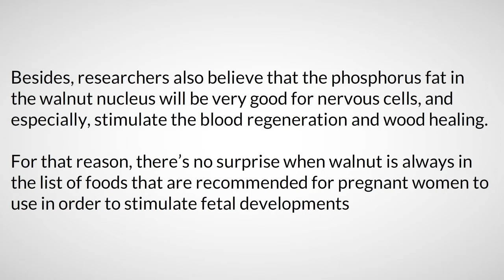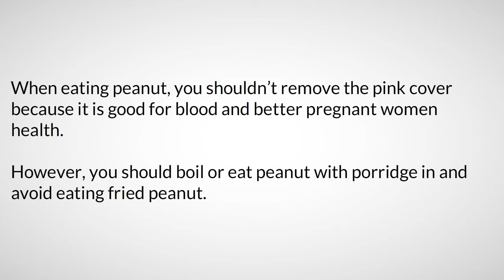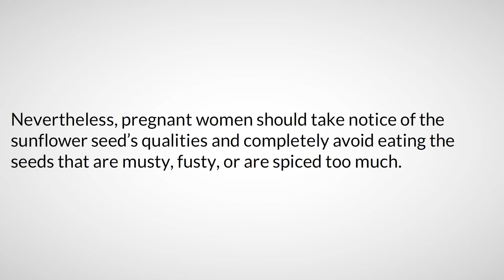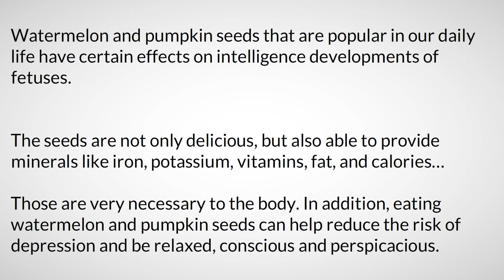8 seeds good for pregnant women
Learn about these 8 seeds that are healthy for anyone who is pregnant. Enjoy!